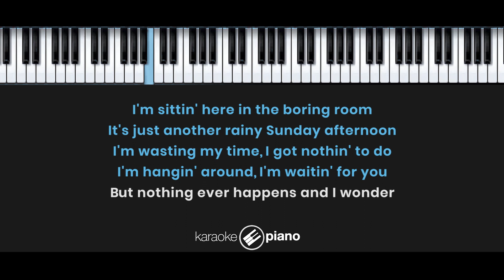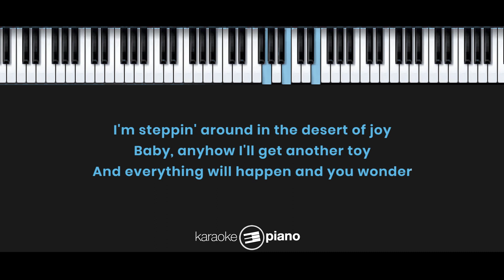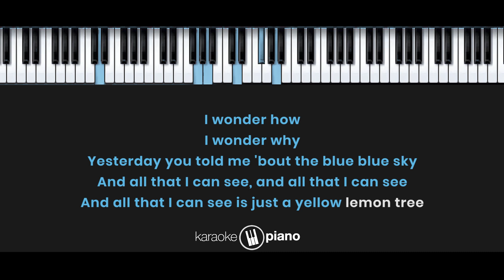Lemon Tree - Fool's Garden (KARAOKE PIANO - MALE KEY)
Sing!
Dap-dadada-dadpm-didap-da
Dadada-dadpm-didap-da
Dap-didili-da

Songwriters : Peter Freudenthaler / Volker Hinkel